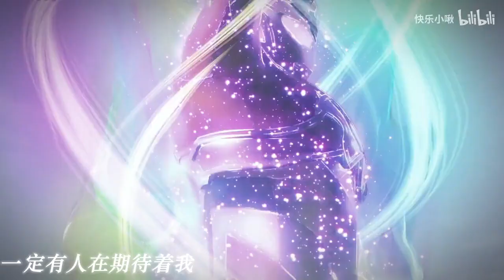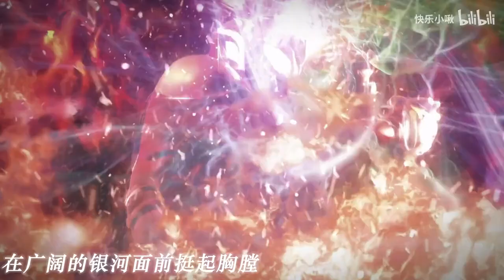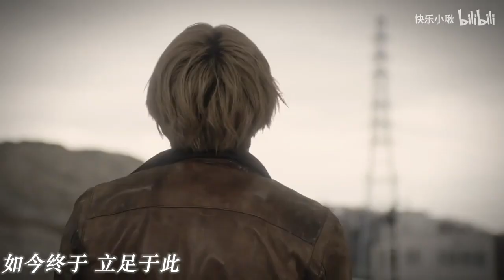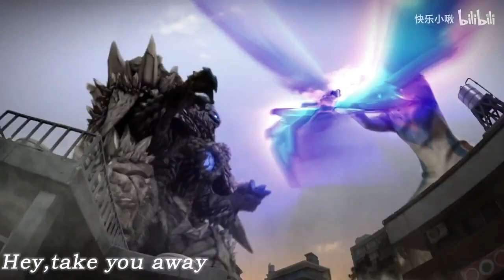MV Ultraman Decker Finale Journey To Beyond ED Song (Beyond The Future) By Kageyama Hironobu